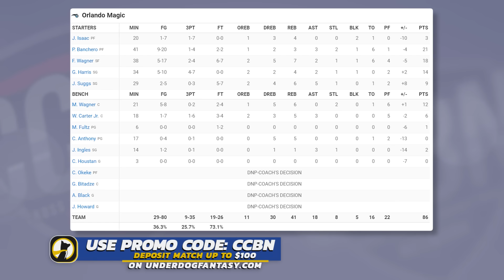Orlando Magic vs Cleveland Cavaliers - Full Game 2 Highlights | April 22, 2024 | 2024 NBA Playoffs